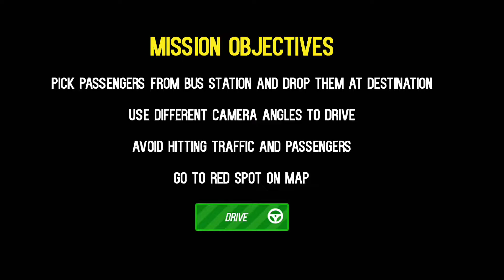Bus Game: Driving Simulator 3D Bus Android Gameplay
Bus game 3D - Enjoy driving this coach bus simulator as a city passenger driver

New bus simulator in the city!
Pick & drop passengers who are in need of transport to reach their destinations in allotted time period. This game allows you know that its a public concern arrive on time at their destination. Be the most skilled driving and enjoy with this new simulator game.
Pick up the passengers from the bus station and take them safely through all the stops in this transporter game. Get on public transportation games.
Come out of parking games simulators to follow realistic traffic rules. Adventure awaits for you to challenge your intellect with these simulation game.